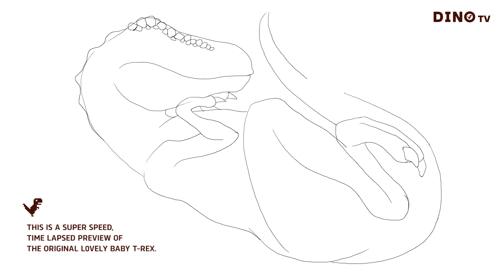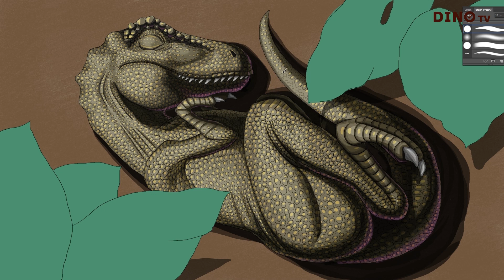Jurassic World Dinosaur Super Speed Drawing Coloring How to draw T-REX Baby 공룡그리기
dinotv goods shop open

SUPER SPEED DRAWING
Baby T-REX
Tyrannosaurus
How to draw dinosaurs
Let’s draw dinosaurs
Drawing & Coloring dinosaurs
Dinosaur Drawing & Coloring page
Jurassic World Movie Drawing
Dinosaur Cartoon
Dinosaur Art For Adults

초고속 공룡그리기 사랑스러운 티라노사우루스 아기 공룡 쥬라기월드에서는 볼 수 없는 귀여운 공룡 힐링되는 공룡그림 색칠